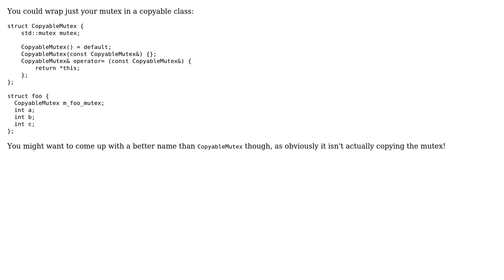Is there a cleaner way to define my copy ctor with a mutex?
With thanks & praise to God, and with thanks to the many people who have made this project possible! | Content (except music & images) licensed under CC BY-SA | Music | Images & others | With thanks to user brenzo user Alan Birtles and the Stack Exchange Network Trademarks are property of their respective owners. You are responsible for your own actions.